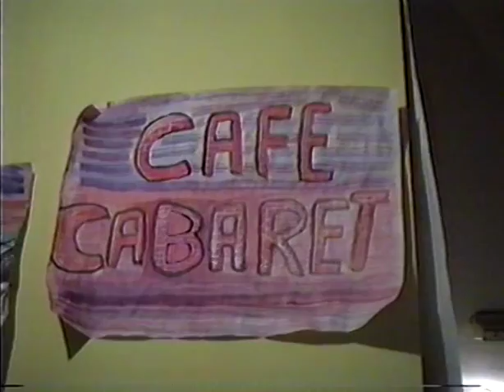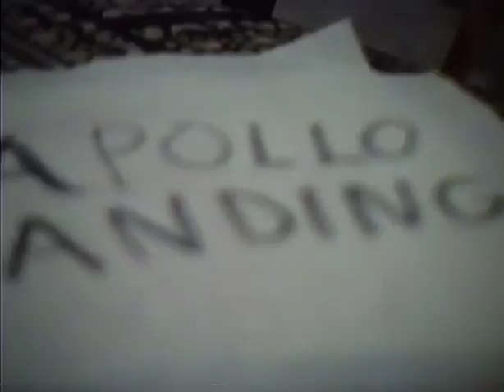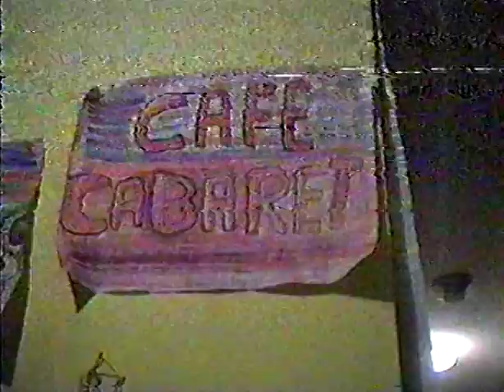The Vestrymen / Apollo Landing 06-26-1991